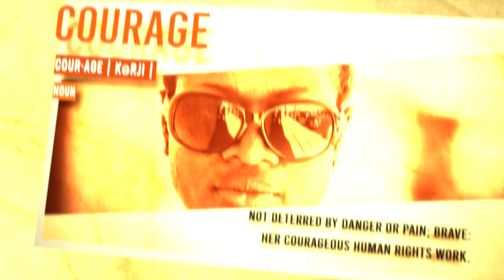Ask The Girl From Schenectady Ep 8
Webisodes based on Topics from My One Woman Show "Girl From Schenectady" is about the Challenges, obstacles faced by Singles, Christian Men and Women and the stuggles of Navigating the Dating scene in L.A.